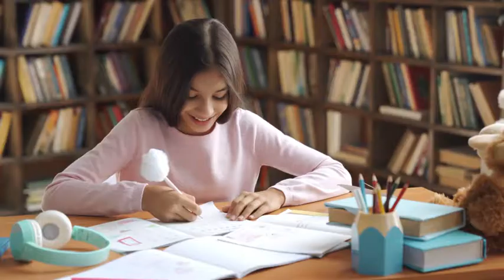Protein Bar India 🇮🇳 Herbalife Nutrition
Now it’s available on India 🇮🇳

You can Easily Fulfil your Protein 💪🏻 gap on The way .

The Best Choice for Healthy Snacks

We are Super Excited to Grab it 💚

Subrata Golder
Herbalife Nutrition Independent Associate
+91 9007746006